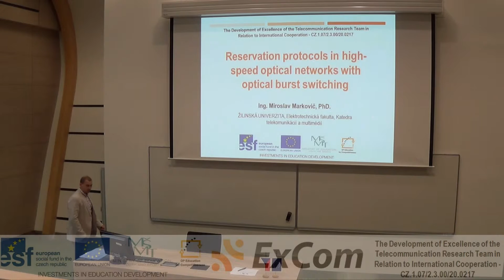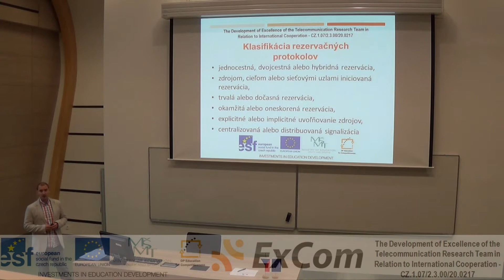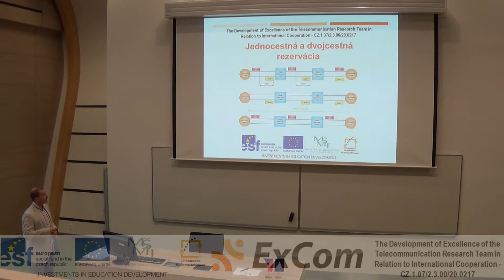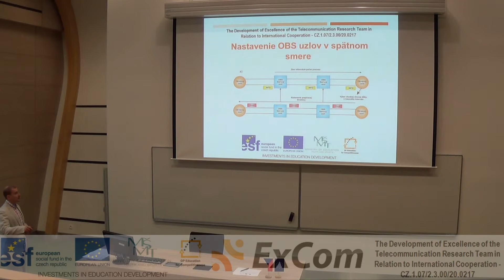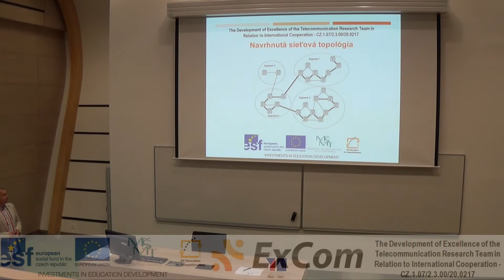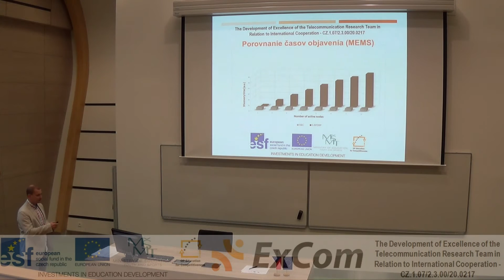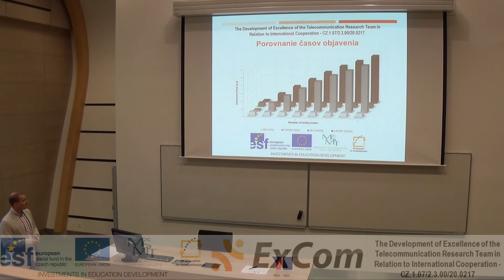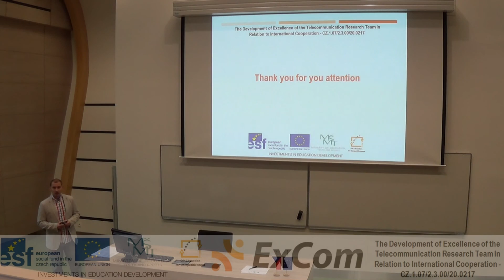ExCom - Reservation Protocols in High-Speed Optical Networks with Optical Burst Switching